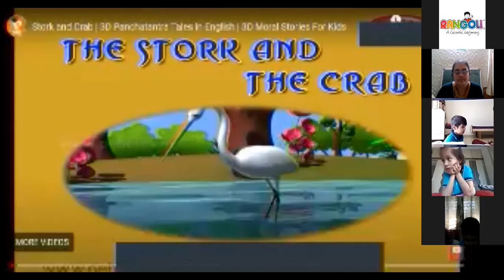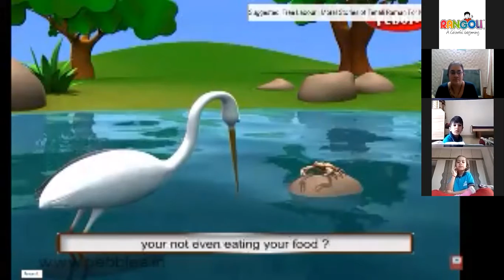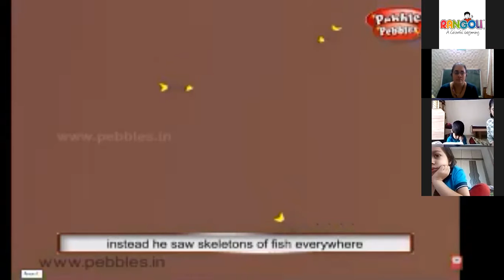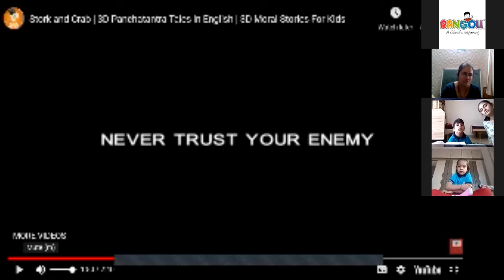Session 2 Jr kg 4th Mar